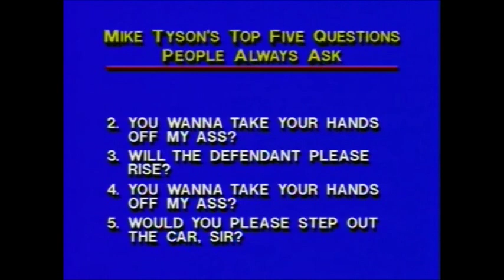In Living Color Mike Tyson Show